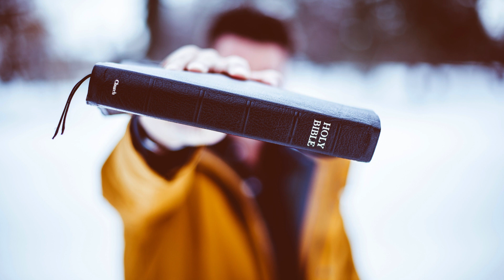Reflection On the Fourth Dolor of the Blessed Virgin Mary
From the Book, the Glories of Mary, by St. Alphonsus

We are a Traditional Catholic Company that produces Books, Audiobooks and Videos focused on the Catholic Religion.

🔴 ►OUR CATALOGUE◄ 🔴

BOOK: St. Alphonsus Maria Liguori on How to accept and love the will of God and his Divine Providence

BOOK: The Persecution of the Antichrist and the Conversion of the Jews in the last days

You can donate to our Paypal account so that we continue to produce videos meant for free consumption,